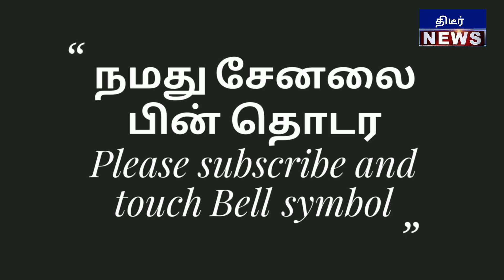வானதிசீனிவாசன் வரவேற்று அமைச்சர் நிர்மலா பேச வரும் போது மொத்த பள்ளியும் அதிர்ந்த தரமான சம்பவம்